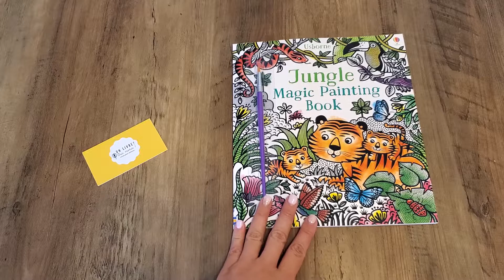20 août 2020(4)